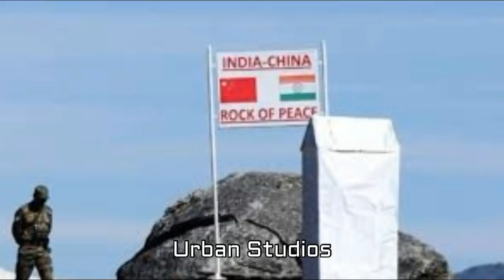தோண்டப்படும் சவக்குழி : சீனாவை தூக்கிப் பிடிக்கும் 3 நாடுகள்!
Thondapadum Savakuzhi Chinavai Thookki Pidikkum 3 Nadugal